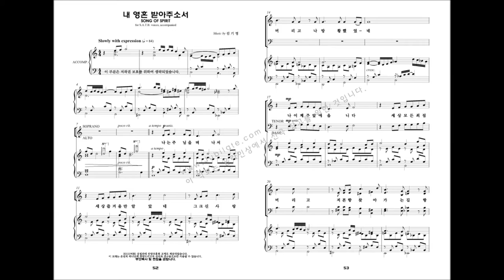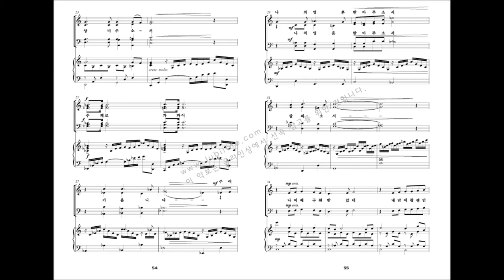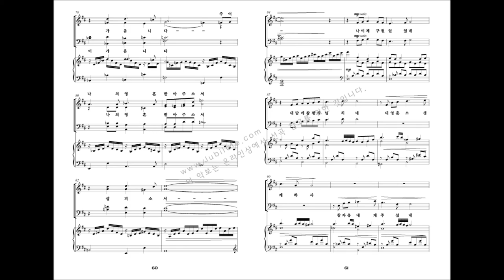[유빌라테 명품성가 22집] 06.김기영 '내 영혼 받아주소서'